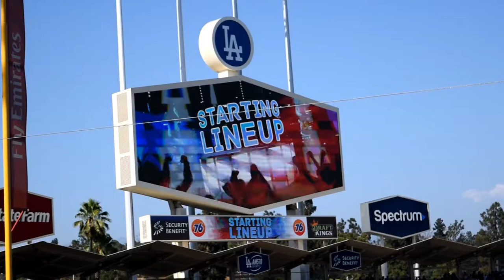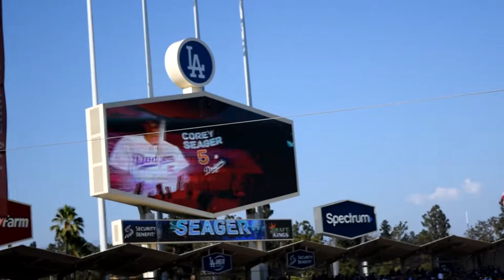Vlog #2: Dodgers Game: Kyle Farmers walk-off double. Ft. Andrew Diaz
Crazy intense game ever.

Kyle Farmer hits a 2 run walk off double to win it for the Dodgers in the 11th inning, the first at bat of his career. Date: 07/30/2017

Program used: Sony Vegas Pro 14.0
Camera used: Nikon D5500